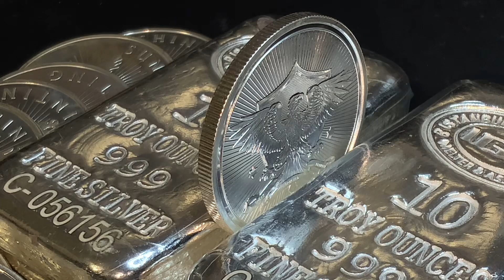What Happens When Silver Reaches $50 Again?